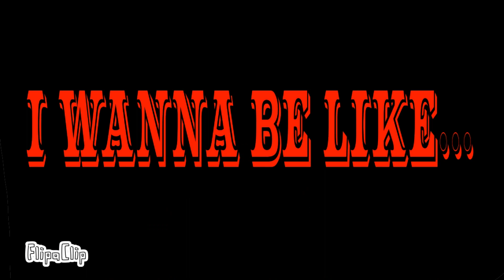Panic Pills // Animation Meme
wow a fully animated frame-by-frame animation but with off timing hahahahah no
Programs Used:
FlipaClip
PowerDirector  (yes i still use PowerDirector)
Original Meme: Screw Names